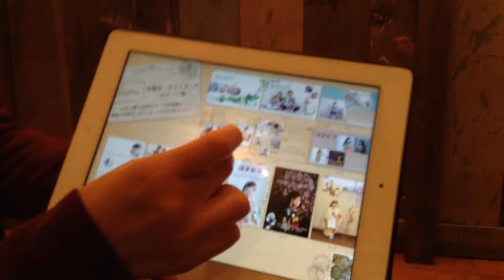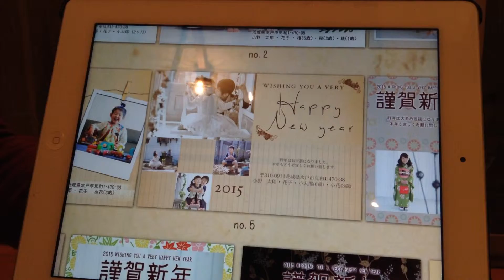cocoa水戸 年賀状のススメ［水戸 フォトスタジオ ハガキ］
茨城県水戸市にあります1日5組限定、七五三は2組限定の
貸切型フォトスタジオ。
「カジュアルフォトスタジオcocoaです」

cocoaではとってもかわいい年賀状がつくれます＾＾
年賀状なんてまだまだ〜と思うかもしれませんが、宛名書きも考えると意外ともうすぐ、、、

早めの準備でゆっくりな年末をむかえちゃいましょー♪